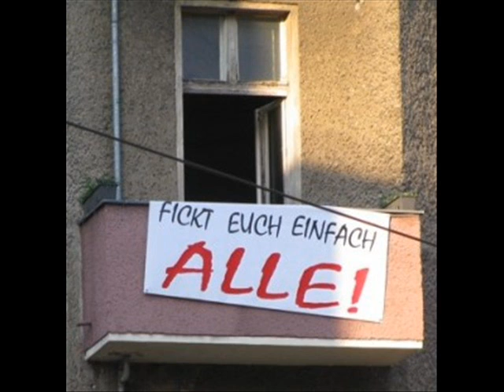Meschen die ich hasse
einfach nur menschen die ich hasse